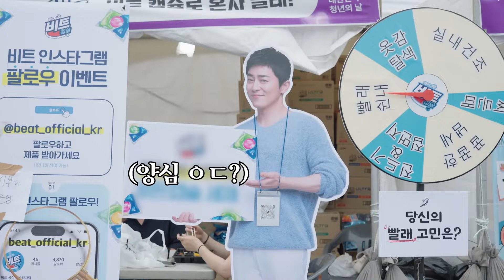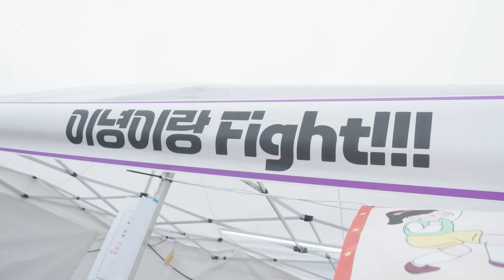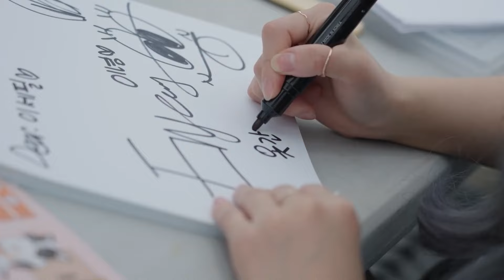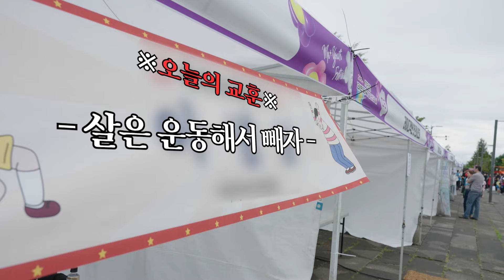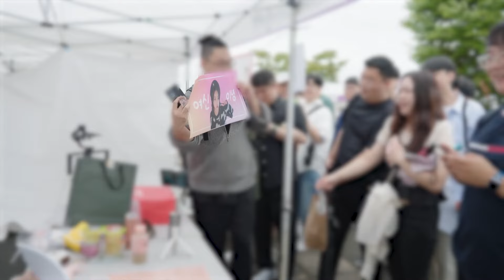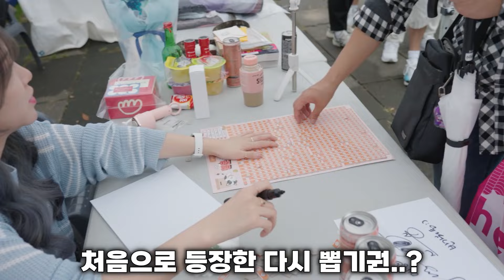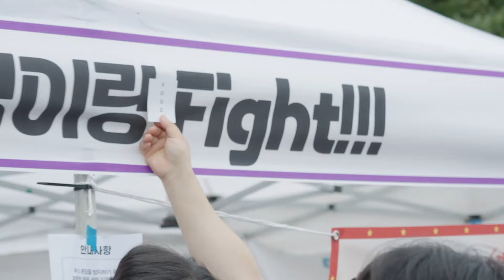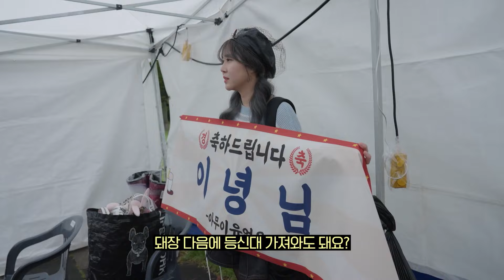이딴걸 선물로 주는 시청자들^^ ㅋㅋㅋㅋㅋㅋ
이딴게.. 선물?..

⭐ 이녕 채널 멤버십에 가입해서 혜택을 받아보세요!